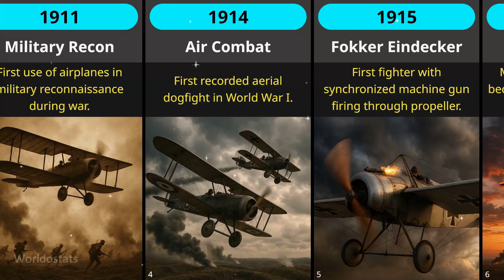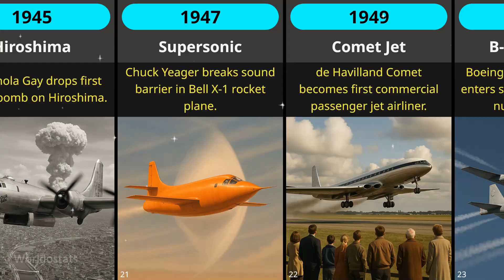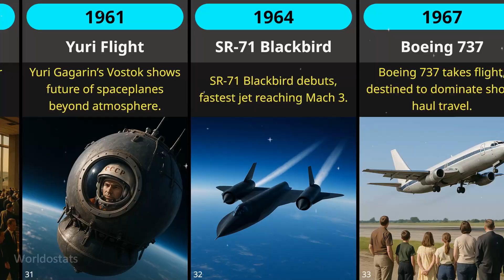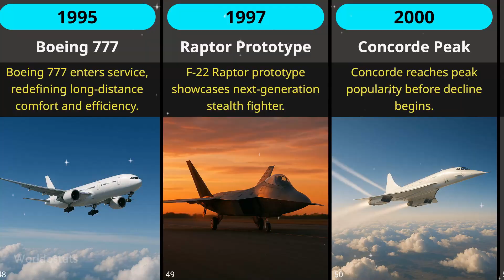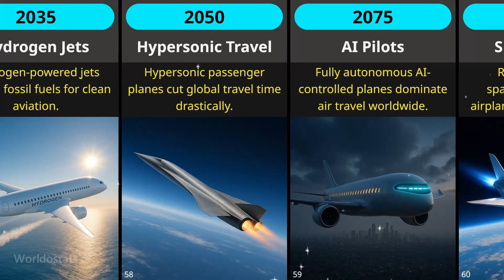Airplanes Evolution: Then vs Now vs Future (1903 - 2100)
Discover the incredible journey of airplanes in this data visualization timeline, from the Wright brothers’ first flight in 1903 to futuristic spaceplanes of 2100. This video shows how airplanes evolved through history—warplanes, jetliners, stealth bombers, supersonic travel, and beyond—highlighting the biggest milestones in aviation. Watch as the past, present, and future of flight come alive in one smooth timeline. If you love aviation, technology, and history, this is the perfect video for you.